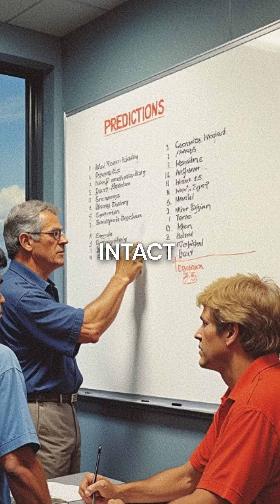Engineer Predicted Challenger Disaster - NASA Ignored 13 Warnings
NASA ignored engineer warnings... 73 seconds later 💥